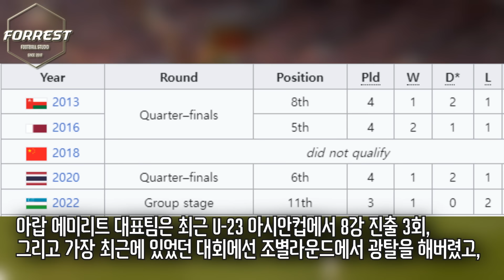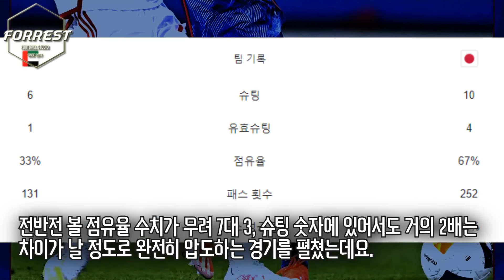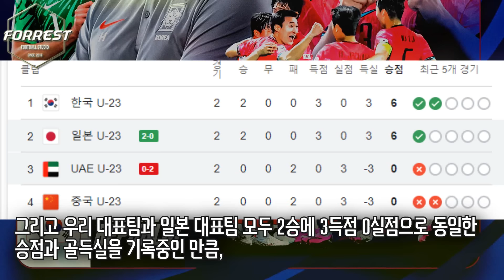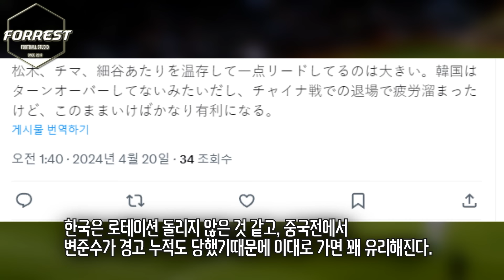한국-일본 8강진출 확정! 중국 탈락! 일본 UAE 격파, 한일전에서 1위 싸움 결정된다! 근데 일본 솔직히 잘하네; [일본 vs UAE]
구독!